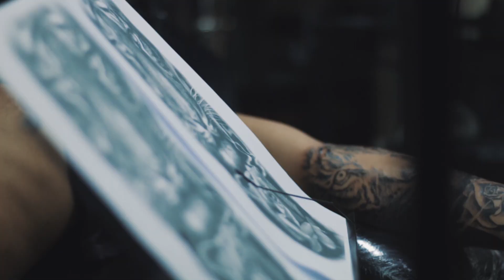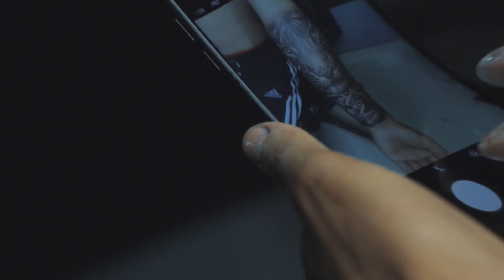Himalayan Ink Tattoo Studio || Pokhara || Realism Tattoo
Welcome to Himalayan Ink Tattoo Studio!

The paradise city of Pokhara has it’s fair share of inspirations and is a creative hub for a significant number of Tattoo artists from around the world. However, ‘Himalayan Ink Tattoo‘, located at the heart of the thriving lake street; Lakeside is undoubtedly a tattoo makers’ paradise and the place to get inked — whether it’s your first or the 100th.

Established in 2010, Himalayan Ink Tattoo Studio is a one-stop studio go get a tattoo done. Yes, we deliver the best tattoo experience in Pokhara — including the kind of chill vibe that will have you hanging around long after your ink is done.

We offer the best possible results to keep our customers returning for their artwork with us and we do everything out of passion in Tattoo art. As a result, you can be sure that we have put our hearts on every artwork. It’s just an added bonus that everyone is really nice, welcoming, experienced, and talented in a variety of styles. But more importantly, quality and hygiene is our main concern and we’re more than happy to discuss your idea so that we can make the most out of it as we take the joy in making art for the people who love them.

Our tattoo artists specialize in custom, one-of-a-kind tattoos that can help bring ideas to life- whether you’re seeking traditional, realism, colored, or black and grey Himalayan Ink provided by Traditional, Lettering, Abstract / Modern / Original Concept, Portrait, Black & Gray Realism, and Color Realism Tattoos.

It would also help you to take a look at our customer reviews to see what people say about our studio and artists.

Himalayan Ink Tattoo
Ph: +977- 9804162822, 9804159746